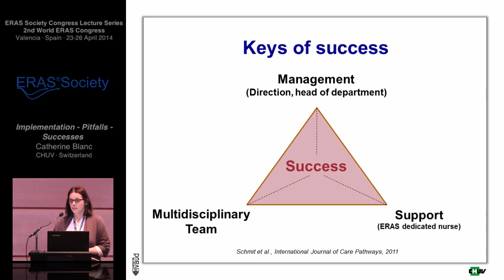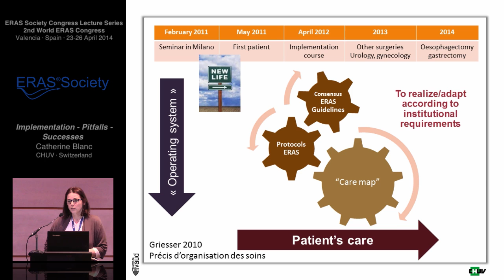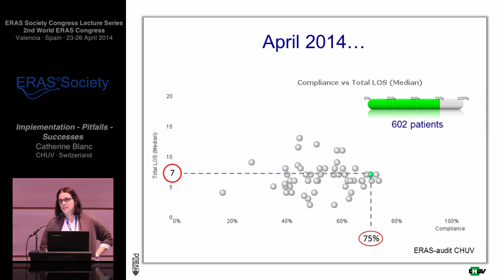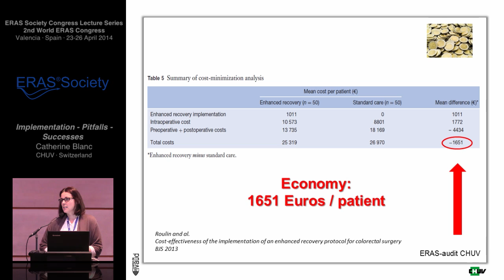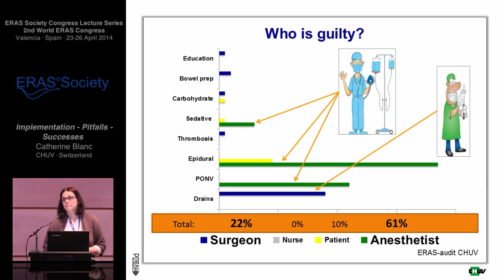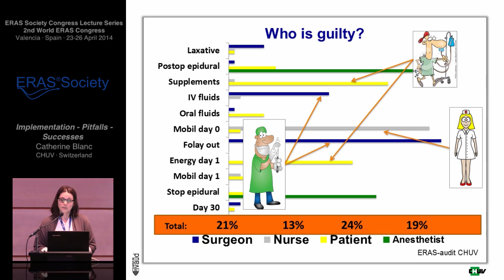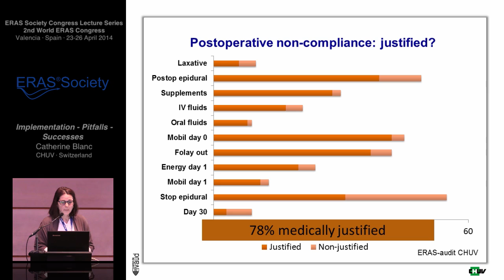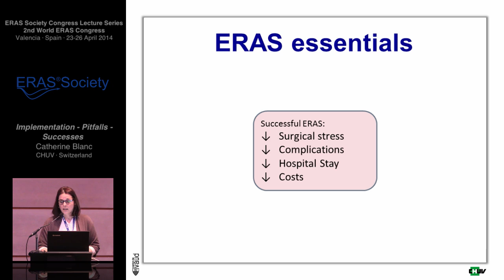Implementation Pitfalls – successes - Enhanced Recovery after Surgery (ERAS®)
ERAS Society Congress Lecture Series -  Implementation, Pitfalls and successes by Catherine Blanc